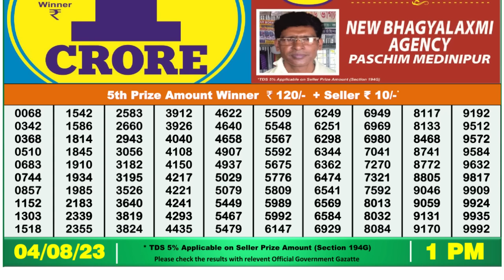🔴 Lottery Sambad Live 01:00pm 04/08/2023 Morning Nagaland State Dear Lottery Result Pdf Download